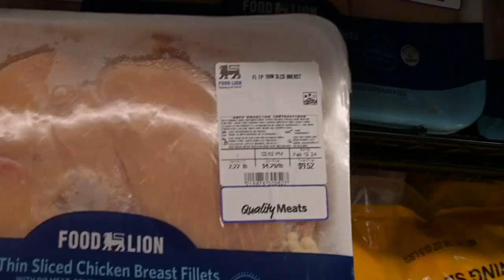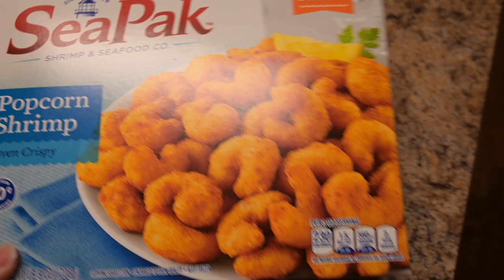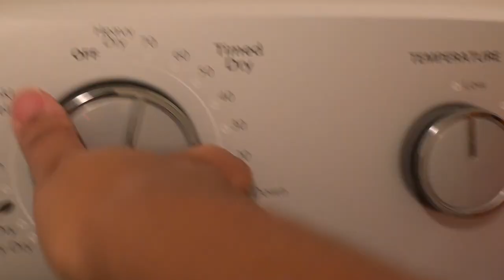Weekly Vlog | Discouraged + Giving Up + Cleaning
This week has been all over the place, like me and my emotions. Struggling with discouragement and rethinking a lot of things, I just had to clear my mind, process my emotions so I cleaned my house.

*Weekly Vlogs are running logs of my day to day life so it can be helpful to view previous vlogs to follow the storyline for better understanding of the context.

Thank you for your support! Every view, like and subscription counts!

Please note I only recommend products I personally use and believe will add value to my followers.